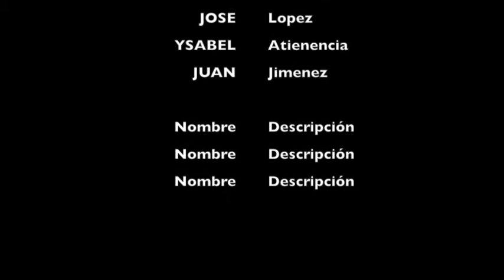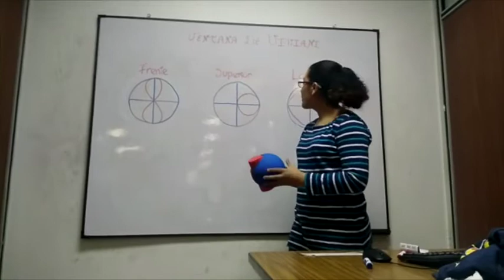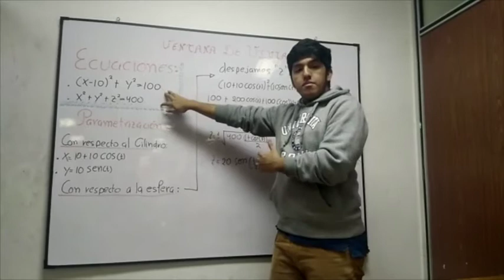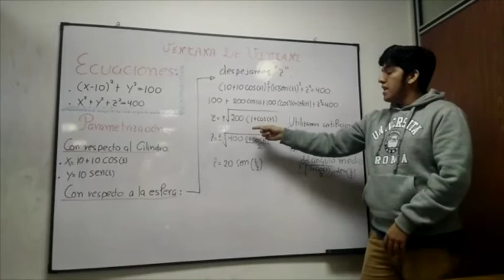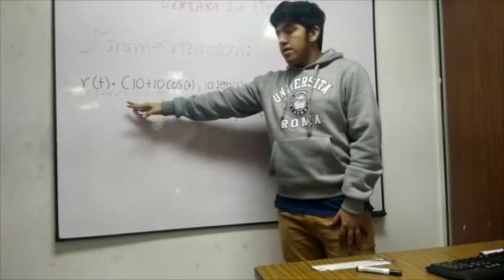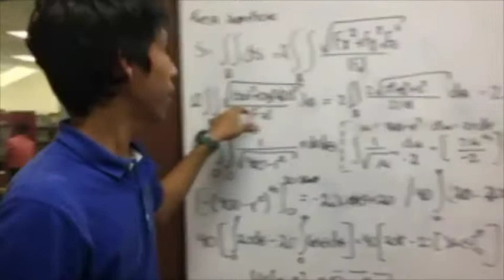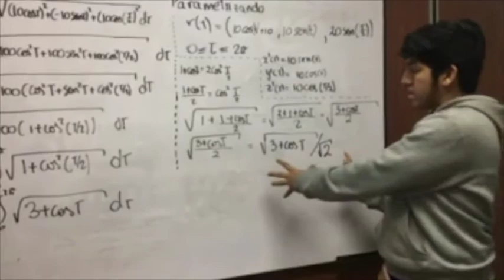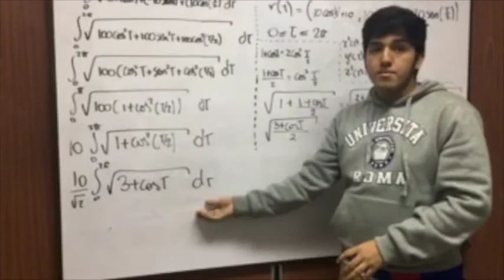Ventana de Viviani a partir de una esfera de 20 cm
Integrantes:
Bermudez Karen
Atiencia Ysabel
García Jose
Jimenez Juan
Erazo Nicole